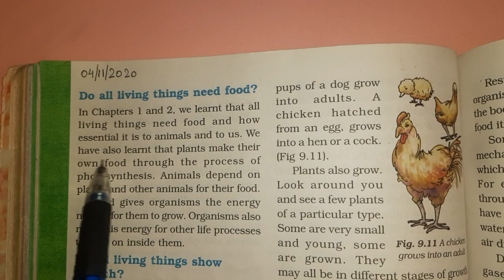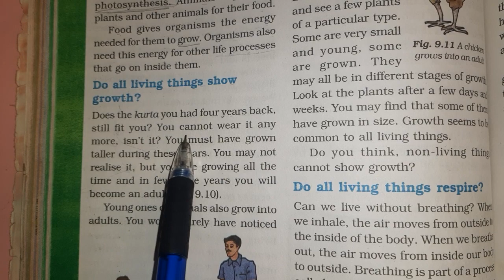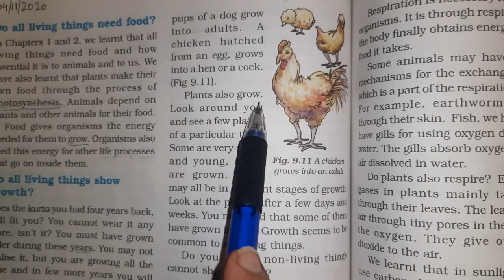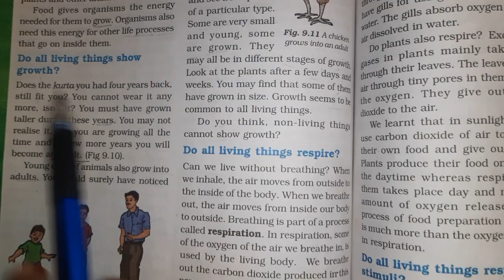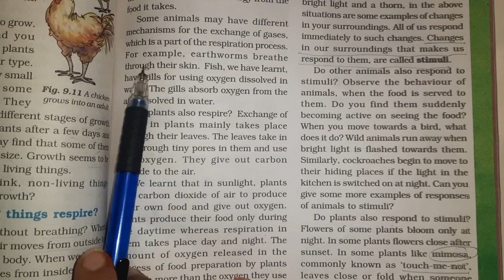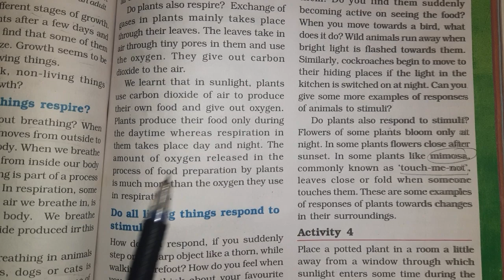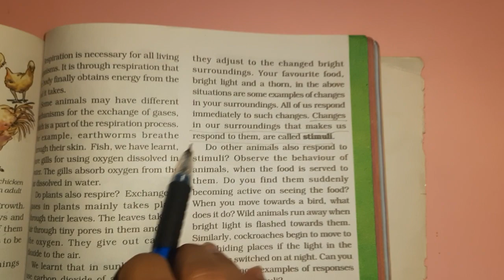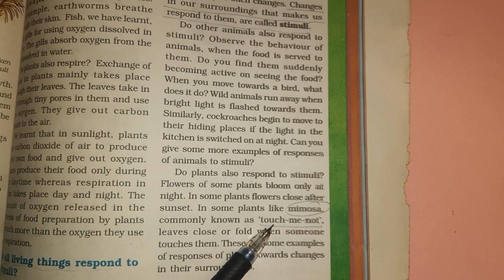Gss. Is,Science,Cl6,Lesson - The Living Organisms and their Surroundings